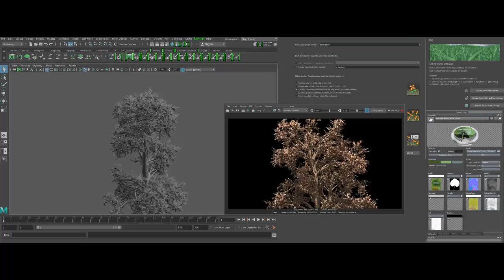VFX in Bollywood - VFX Bollywood - Bollywood VFX - Visual effects in Bollywood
VFX in Bollywood - VFX Bollywood - Bollywood VFX - Visual effects in Bollywood - VFX Companies in Bollywood - VFX in India - Sci Fi movies in Bollywood - Bollywood Sci Fi Movies